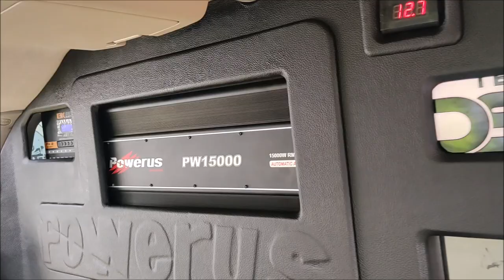¡La Guasona! Tremenda familiar para Open Show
Se presentó en el Classic Car Show realizado en El Refugio, Ciudad Fernández, San Luis Potosí.